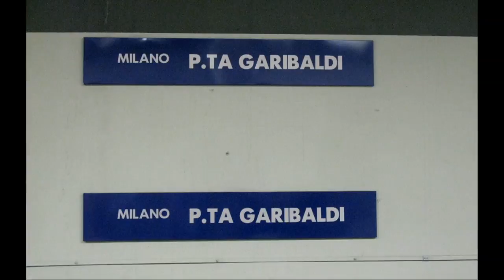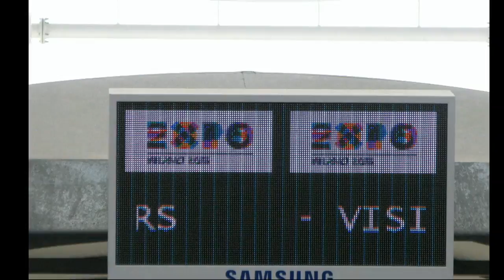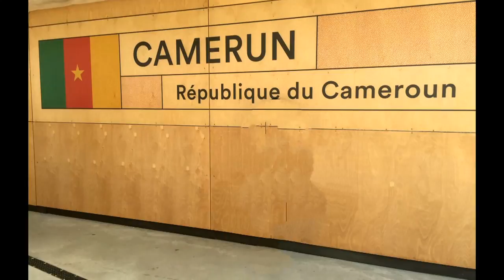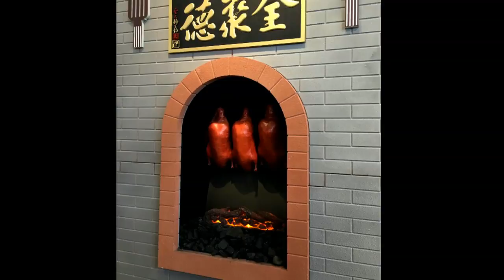Milano Expo 2015